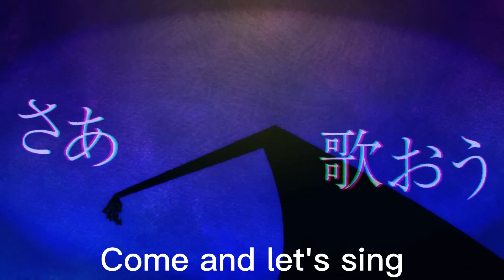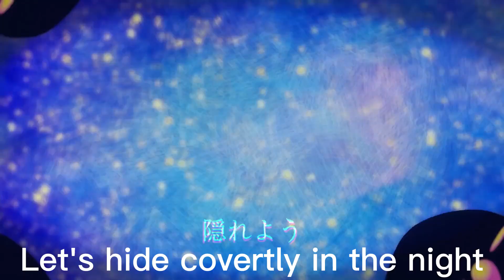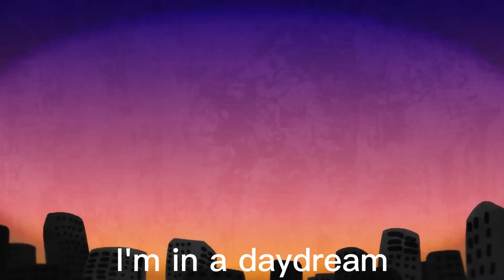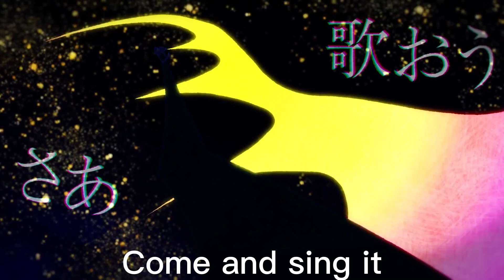Song of the night (KAITO V3) [Vocaloid 6]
Original song by Kikuo